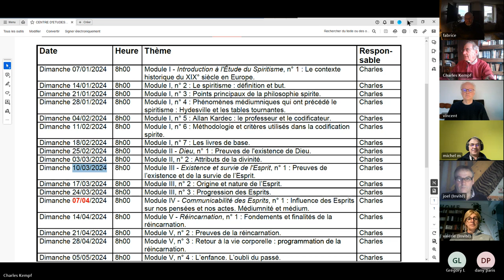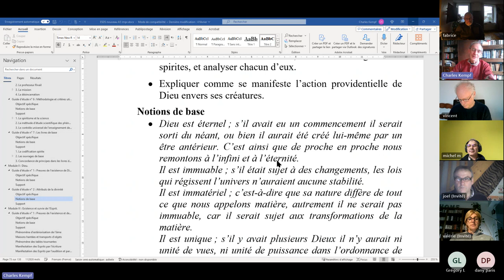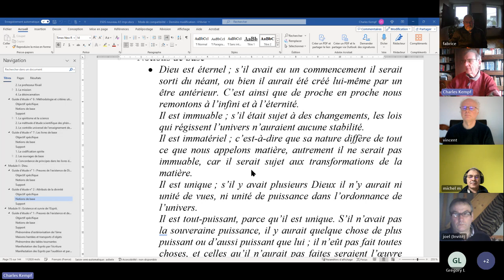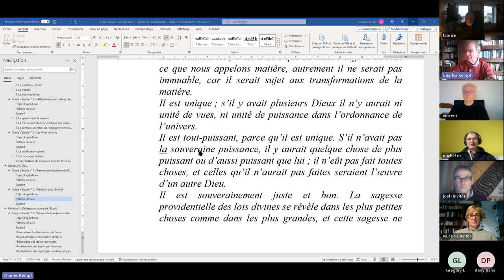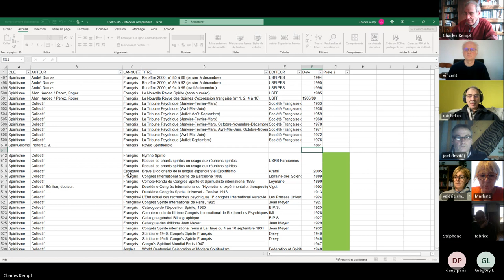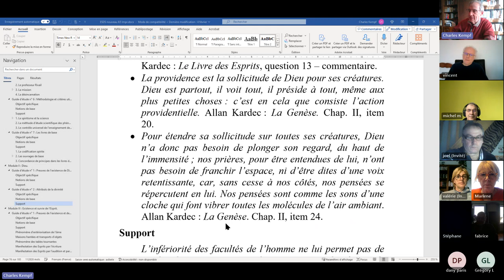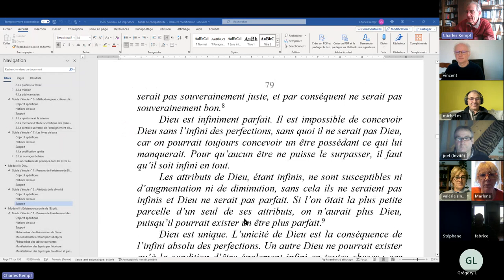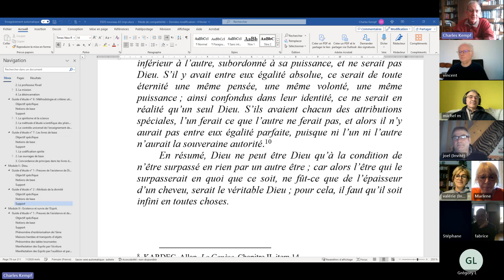ESPS 2024 03 03 II 2 Attributs de la divinité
ÉTUDE DE LA PHILOSOPHIE SPIRITE - Module II - Dieu, n° 2 : Attributs de la divinité